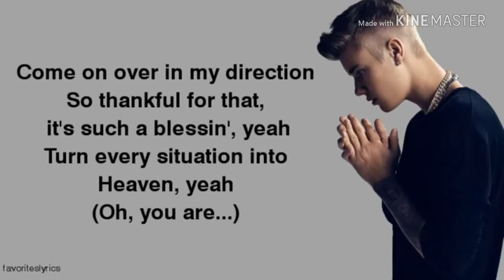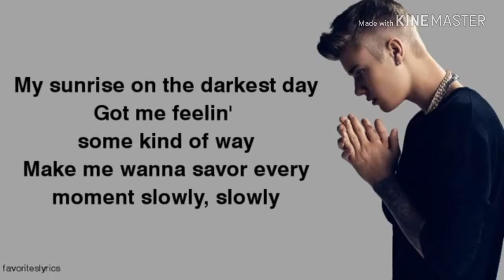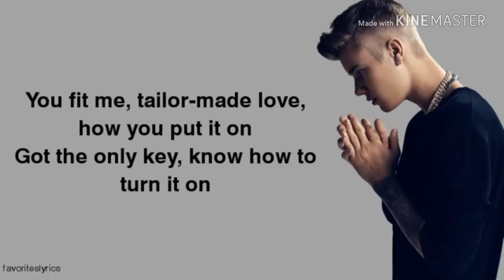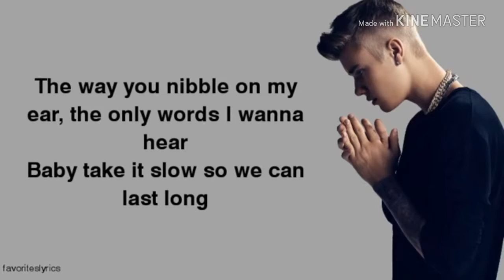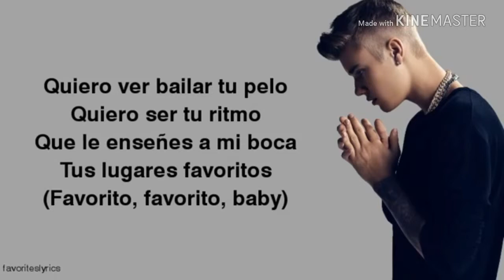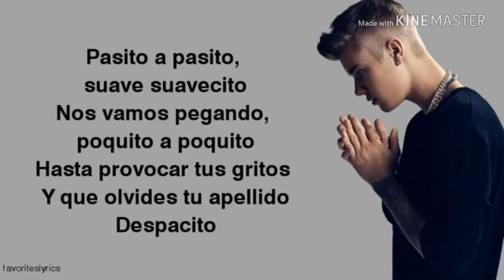Despacito justin beiber lyrics 2018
Feat luis fonsi, daddy yankee.

If you haven't got any (charity) share or helping hand in your heart, you have the worst kind of heart ❤️ trouble
Here you can quick fix it by clicking on this link ➡️ ➡️ ➡️ ➡️

Every time you 🛒shop/buy something from this link ull be doing charity🤝. How???
Heres how, from this link i got some commission from that i will transfer the sum amount of percentage % to the charity, it short buying direct from Amazon or any other online_store you will get just an product you bought,. But buying same product on same price and discounts from this links u will be doing some charities/help

LOVE❤️ SHARE🤝 SMILE😊 SHOP🛒